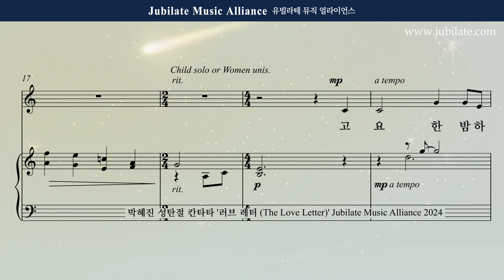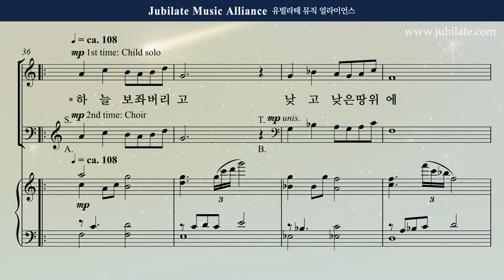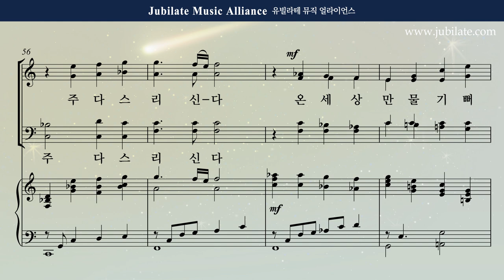[성탄절 칸타타] 박혜진 - 러브레터 (The Love Letter) 5. 예수님 이야기 Soprano